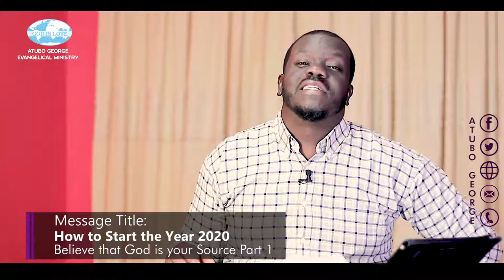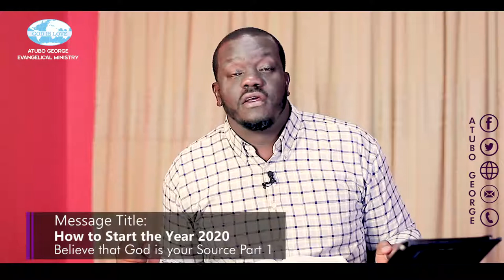How To Start The Year 2020. Part 4